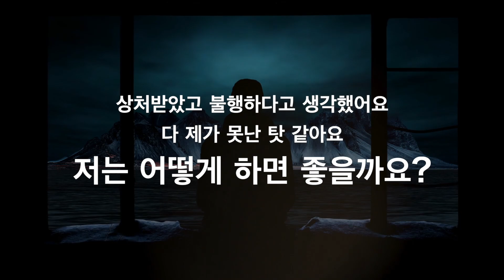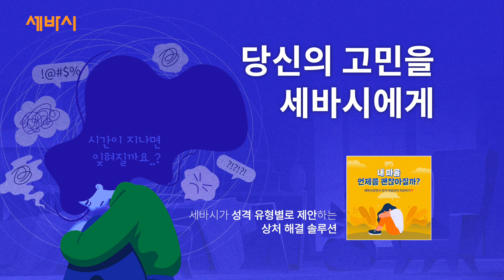상처와 불행이 다 내탓이라고 생각한다면? | 세바시가 제안하는 상처 치유 솔루션 #2 | 마음의 치유자 mind healer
나는 어떤 때 상처를 잘 받을까요? 그 상처로부터 헤어나오는 방법은 무엇일까요?

내 마음은 언제쯤 괜찮아질까요?
상처 회복에는 내 마음이 제일 중요합니다. 모른척 하지 마세요.
어떤 상처로 괴로워하는지, 어떻게 상처를 받는지 진단해서 당신에게 꼭 맞는 세바시 메시지를 전달합니다.

✻ 세바시 강연자의 강연 섭외는 이 링크로 문의주세요 👉🏻
세바시 강연 콘텐츠를 월 2회 소개해드려요!

✻ 세바시 대학에 입학하세요. 내일을 바꾸는 배움은 물론, 여러분도 스피치의 주인공이 될 수 있습니다 👉🏻